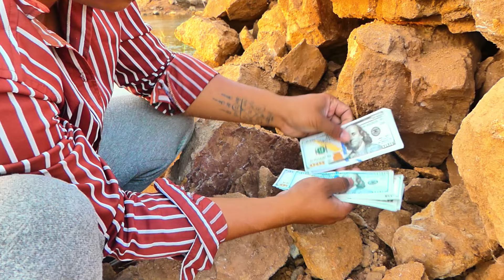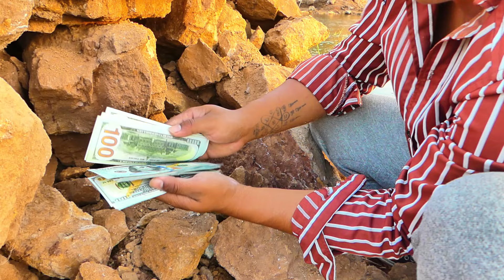The Biggest Gold is in the Deepest Crevices!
Join us on an epic adventure as we delve into the depths of the earth in search of the biggest gold hidden in the deepest crevices! Watch as we uncover precious treasures and witness the thrill of discovering gold in the most remote and challenging locations. Don't miss out on this exciting journey to find the ultimate treasure!